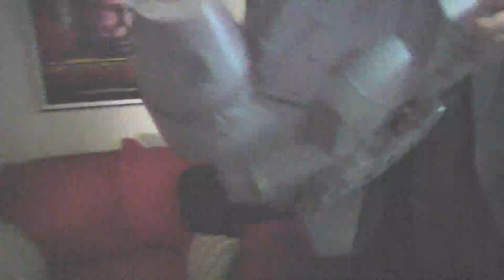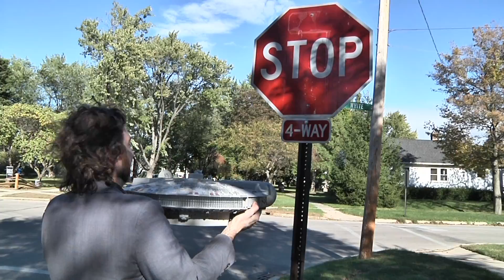Bleu - "Singin' In Tongues" from "Four"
BleuTeub radio: "Singin' In Tongues" from Bleu's upcoming CD release "Four."  Featuring Kimberly & Jack Stanton. Filmed & edited by Todd Stanton in Maumee Ohio on Oct. 4, 2010.